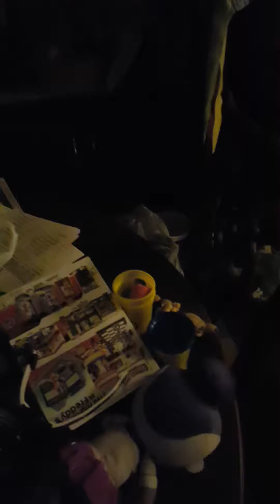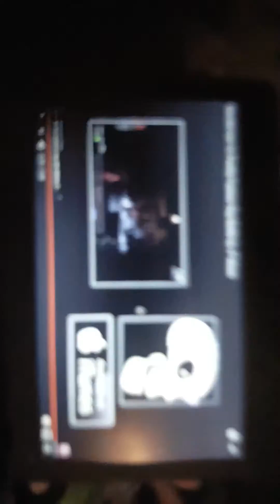Freddy vs. slender man rap battle reaction